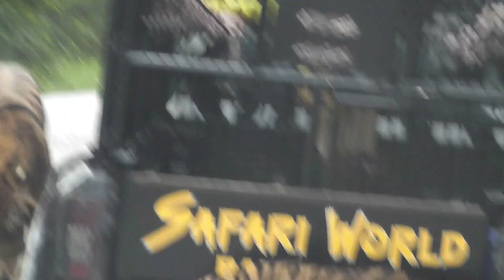Safari World, Bangkok (Lion & Tiger)